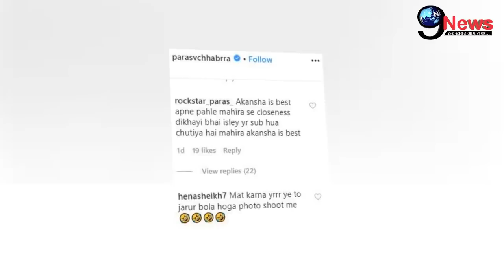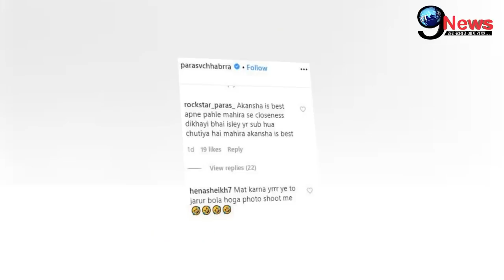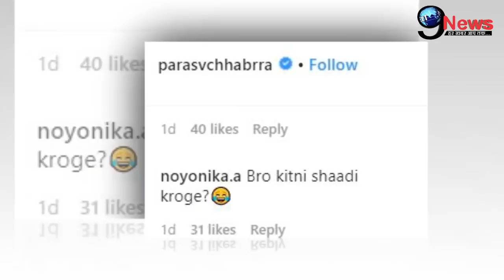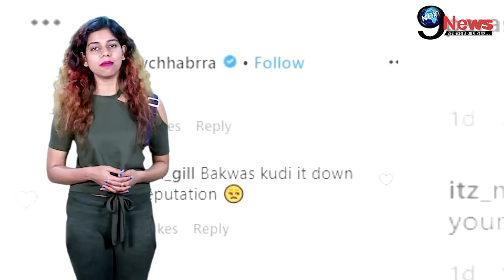BiggBoss 13 : Mahira Sharma के खिलाफ Paras Chhabra की शादी पर आया ये बुरा फैसला,Heart Breaking News!